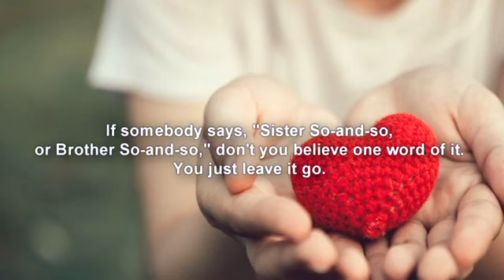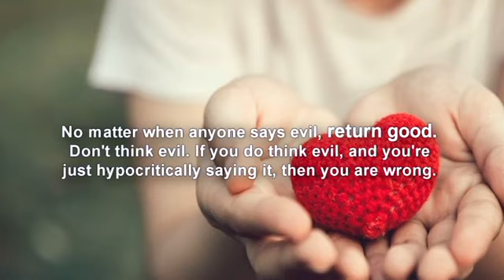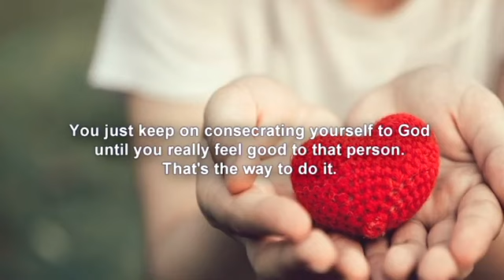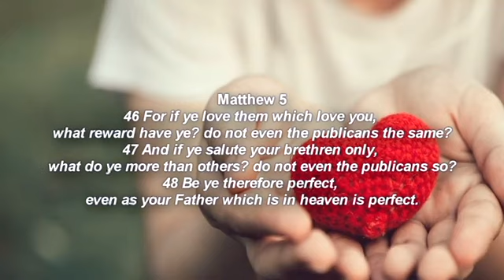"Don't you listen to one foul thing the devil's got to say" - William Branham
1 Peter 3:8-9
Finally, be ye all of one mind, having compassion one of another, love as brethren, be pitiful, be courteous: Not rendering evil for evil, or railing k for railing: k but contrariwise blessing; knowing that ye are thereunto called, that ye should inherit a blessing. …

59-1227E  A.SUPER.SENSE
Now, don't you listen to one foul thing the devil's got to say. See? If the devil shows you some, or tells you something evil about one of the members of the body of Christ, don't you believe it. For as soon as you believe it, you mar your experience.

 36       †        And if you see one of the members of the Body of Christ doing something evil, don't tell nobody else; but go to that member, and with love, and see if you can't bring them back to Christ again. And if you can't do it, then tell one person, or let them go with you. Do it the way the Scripture said. See? But don't...
If somebody said, "Sister So-and-so, or Brother So-and-so," don't you believe one word of it. You just leave it go. Because, remember, it's the devil trying to tear you to pieces. Now, just look for him to come in, 'cause he'll do it. Now, you let the good man of the house, faith, stand right there, and don't you receive one thing. These people have been set in heavenly places with you, fellowship together around the blessings of God, taking the communion at the table, and the Holy Spirit has witnessed that they are the children of God. So let's just be real sweet, kindhearted, forgiving, loving. And if the other person talks evil against you, you talk sweet against them. Watch how sweeter it comes to you then. See? That's right. Just always return good for evil, love for hate. And just...